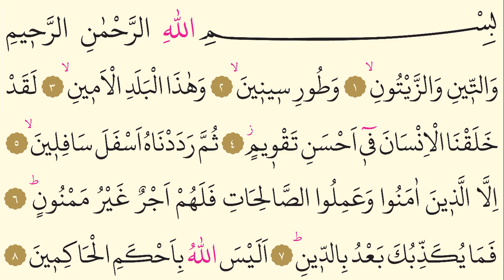95- Tin Suresi - AbdulRahman Al Ossi - Arapça (Yed-i Beyza)